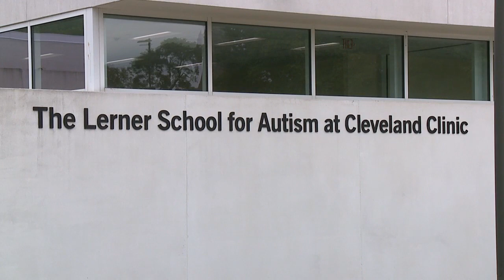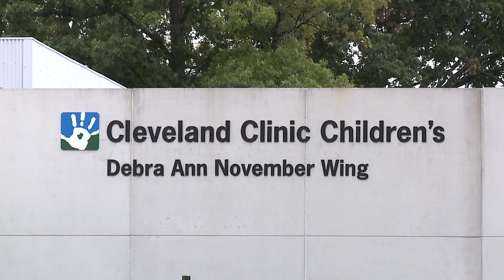Cleveland Clinic Autism School